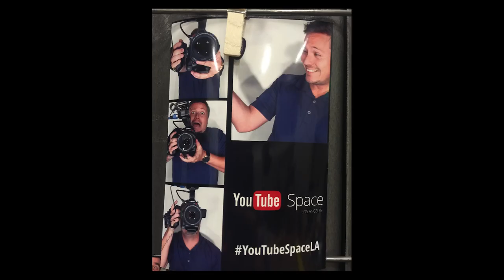Who is Will Carnahan - A YouTube Channel preview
0:00 - Intro
0:24 - Quick history in photo/film
01:34 - 2 goals for this channel
 03:36 - What I am going to share
04:45 - Like and Subscribe

Gear used to make this video
Shot with: Leica q2
Audio: Rode Wireless Go2
Edited: Adobe Premier
Music/ Graphic Templates from Storyblocks.com
Thumbnail photo by Sam Shimizu-Jones